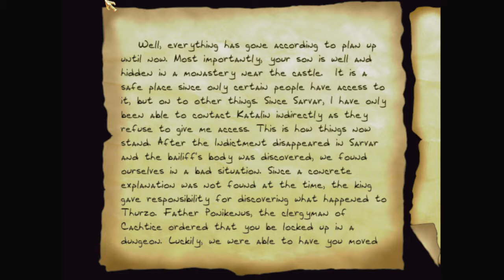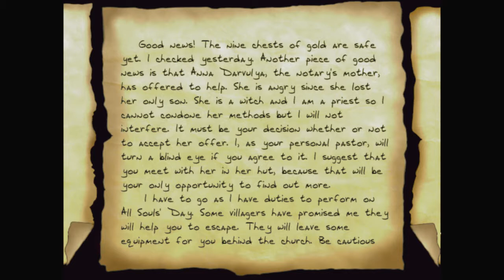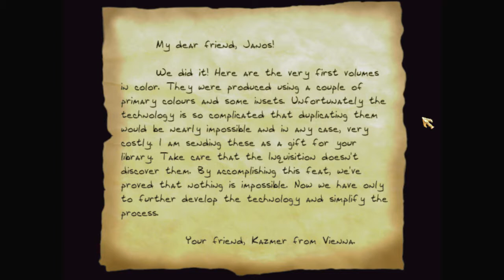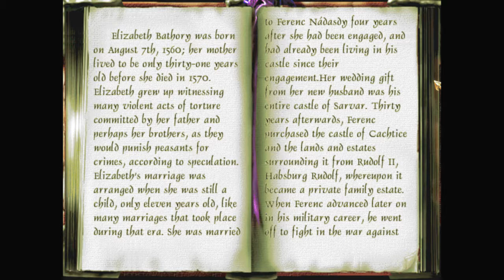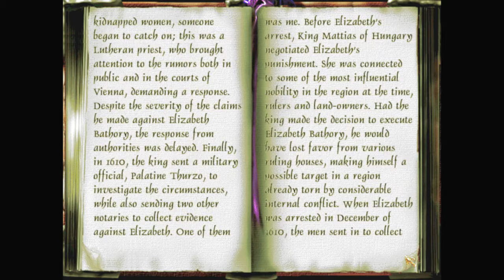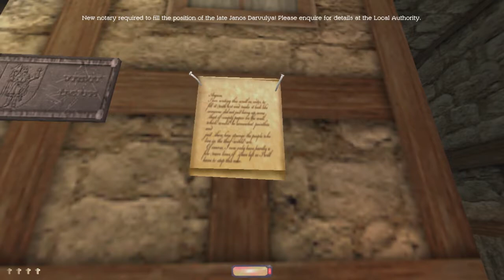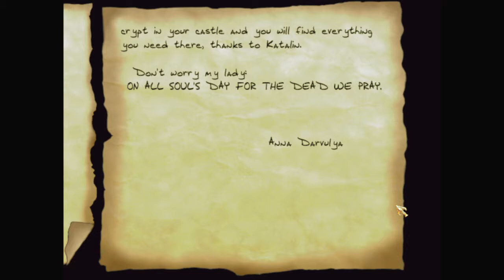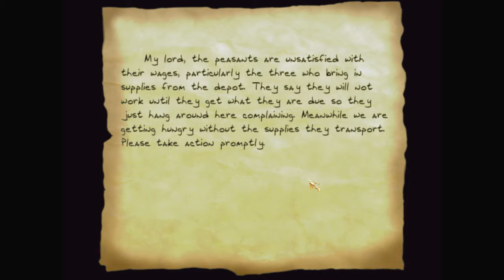Current Mission: "The Báthory Campaign"